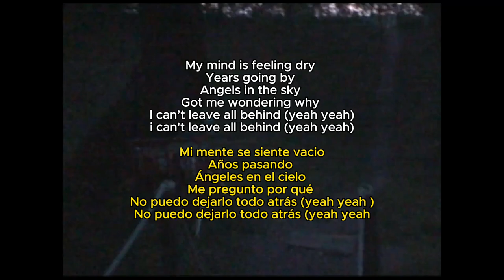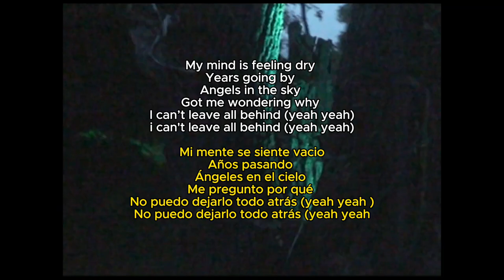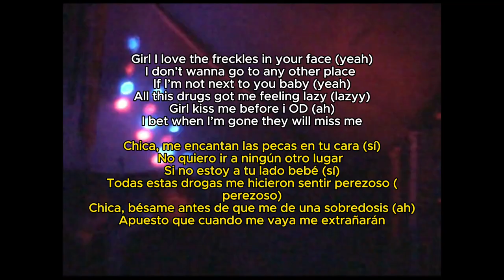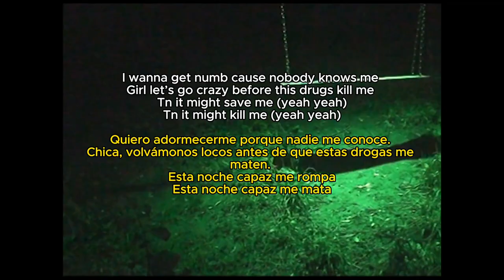kiss me before i od - AngelGhost (Official Music Video)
OUT NOW IN ALL PLATFORMS